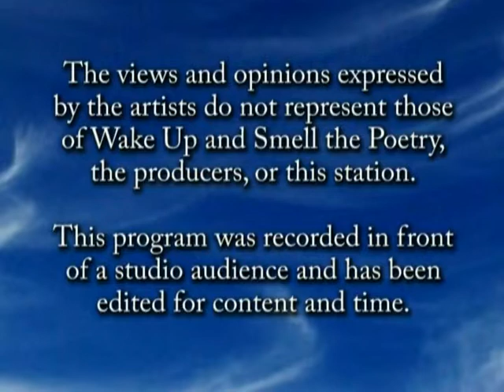Wake Up 2010 Nov Barbara Kessler